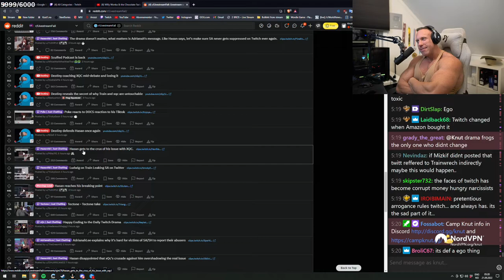Heyitsjoe (Joe) compliments Knut for being real (Knut)